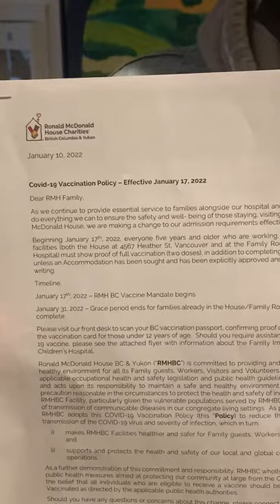Ronald McDonald House charity kicks family out for not being vaccinated 2022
The family of a 4-year-old boy leukemia patient who is staying at the Ronald McDonald House in Vancouver, Canada says they’ve received notice they’ll be evicted from the facility if they cannot provide proof that they’re vaccinated.